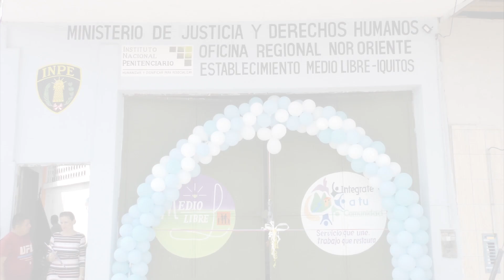Inauguran amplio local de Medio Libre del INPE en Iquitos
INPE INAUGURA NUEVO LOCAL DEL ESTABLECIMIENTO DE MEDIO LIBRE DE IQUITOS

El presidente del Consejo Nacional Penitenciario (CNP), César Cárdenas Lizarbe, llegó hasta Iquitos para inaugurar el nuevo local del Medio Libre de esta jurisdicción, que mejorará las condiciones y capacidad de atención a liberados y sentenciados.

Cárdenas Lizarbe, manifestó que como parte de los trabajos que el INPE realiza a través de los medios libres, se están estructurando y ejecutando actividades de emprendimientos para que los tutelados tengan opciones de empleo y auto empleo.

Los profesionales penitenciarios contarán con ambientes adecuados para brindar asistencia profesional en psicología, trabajo social, a fin de llevar el control de los 141 sentenciados a penas limitativas de derechos y medidas alternativas, y de los 188 liberados (semi libertad y liberación condicional), que se encuentran bajo su tutela.

Además, en representación del INPE, el director de la Oficina Regional Nor Oriente San Martín, Juvencio Peña Ramírez, firmó un Acta de Suscripción y Compromiso con la Dirección Regional de Educación de Loreto, para que ésta se convierta en una unidad beneficiaria donde los liberados y sentenciados realicen sus labores comunitarias.

El presidente de la Corte Superior de Justicia de Loreto, Javier Sologuren Anchante, a título personal, hizo la donación de un motor que servirá para implementar el proyecto de lavadero de vehículos menores, que está organizando el INPE.

Participaron de esta actividad, el cónsul de Brasil en Iquitos, Marcelo Freitas de Menezes y el representante del Gobierno Regional de Loreto, Romel Ramírez Barrera.

La coordinación de este importante centro está a cargo del abogado, Percy Adriel Romero Cáceres, perteneciente a la V promoción de los ETIS (Especialistas en Tratamiento de Inconducta Social), quien cuenta con 20 años de experiencia en el INPE, ejerciendo cargos en Registro Penitenciario, y el penal de Iquitos Varones, como director.

Lima, 23 de agosto de 2019